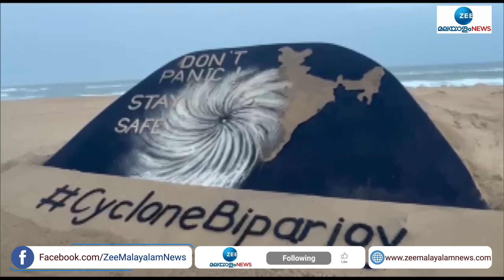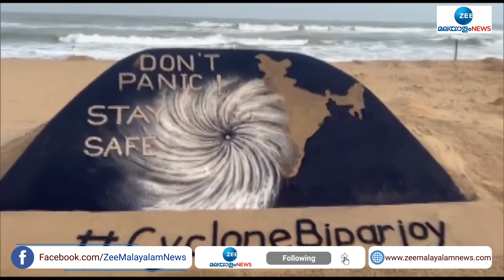Biparjoy Cyclone | ബിപോർജോയ് ചുഴലിക്കാറ്റ് പ്രമേയമാക്കി സുദർശൻ പട്‌നായികിന്റെ മണൽശിൽപം